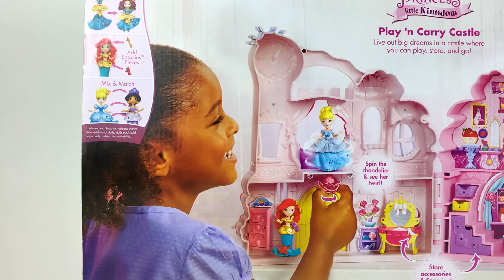DISNEY PRINCESS LITTLE KINGDOM PLAY 'N CARRY CASTLE WITH CINDERELLA AND VANITY SNAP INS FROM HASBRO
TODAY I AM UNBOXING DISNEY PRINCESS LITTLE KINGDOM PLAY'N CARRY CASTLE WITH CINDERELLA DOLL FROM HASBRO! WITH THIS PLAY'N CARRY CASTLE YOU CAN TAKE YOUR PLAYTIME ON THE GO! CINDERELLA DOLL IS INCLUDED AND IT COMES WITH 3 SNAP-INS TO MIX AND MATCH LOOKS AND A VANITY. THE CASTLE HAS TWO FLOORS, AND DIFFERENT ROOMS DESIGNED FOR THE DISNEY PRINCESSES. THE CASTLE CELEBRATES ALL THE DISNEY PRINCESSES WITH DETAILS REMINISCENT OF SNOW WHITE, AURORA, RAPUNZEL, JASMINE, BELLE, MERIDA, AND MORE. WITH INTERACTIVE FEATURES, IT PROVIDES A FUN SETTING FOR ACTING OUT FAVORITE DISNEY STORIES OR CREATING NEW ADVENTURES. .LIVE OUT BIG DREAMS IN A CASTLE WHERE YOU CAN PLAY,STORE AND GO!